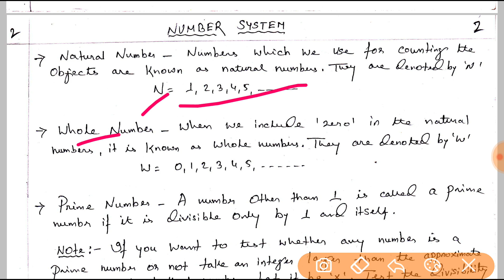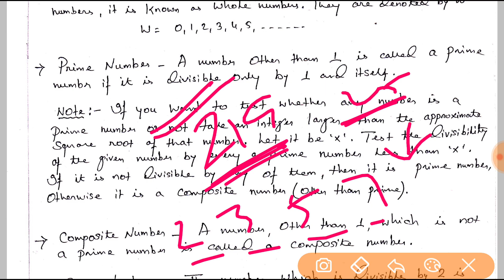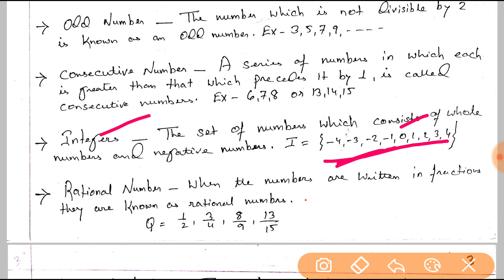Number System | Part-1 | Maths Magic | Class-37 | RRB ALP, Technician, RPF & Group-D 2018 | In Hindi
We will upload video of Maths chapters in series for RRB ALP and Group-D. So please watch the video till the end.